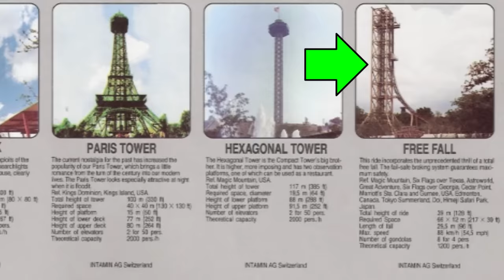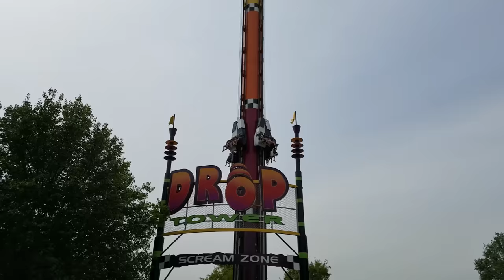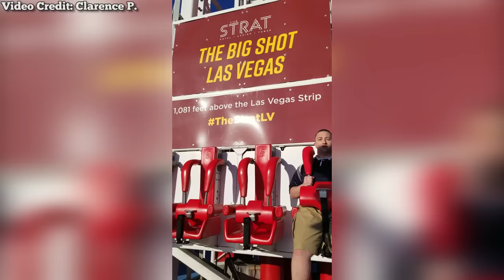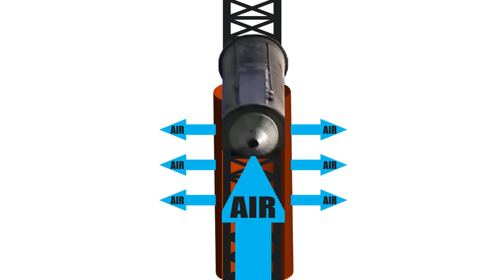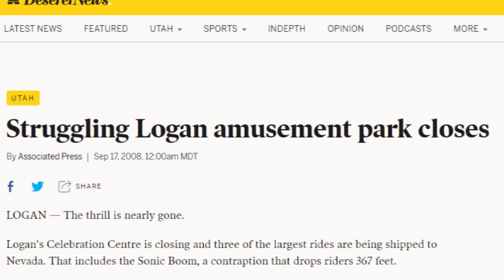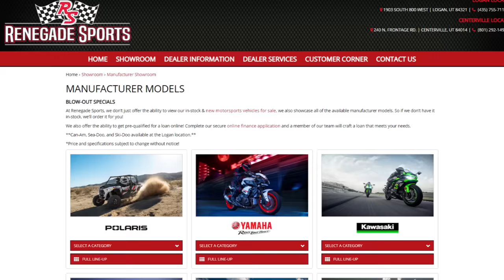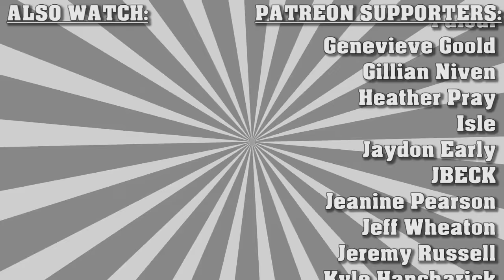A Drop Tower with NO BRAKES?! It Existed (Sonic Boom - Celebration Centre)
Peter tells the story of a drop tower named "Sonic Boom" at a small park named Celebration Centre in Logan, Utah. This operated for two years, but it has earned a legacy for its lack of brakes. How is it safe? Find out now.